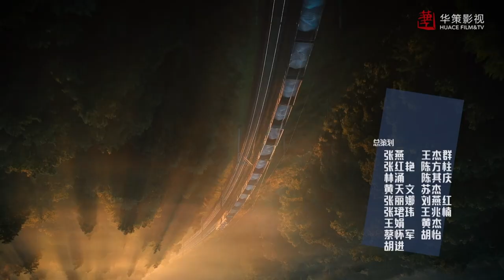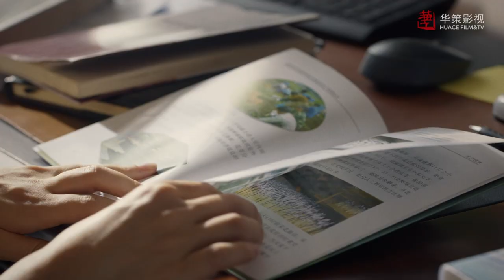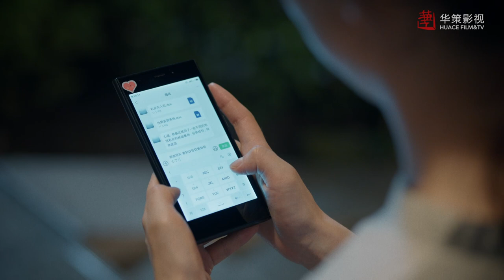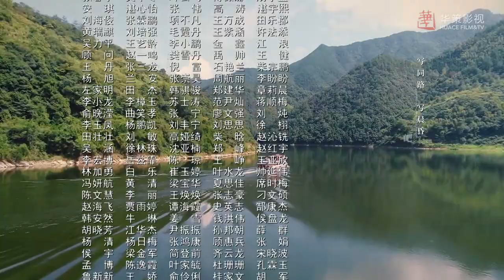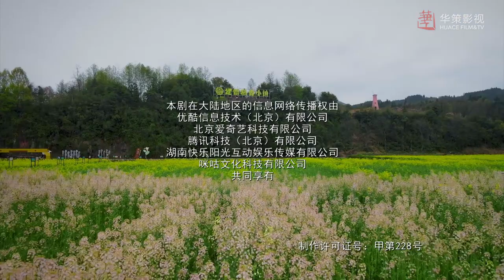ENG SUB【我们这十年】第18集：心之所向 | 谭松韵、聂远主演 | Our Times EP18: Where My Heart Belongs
►剧集信息：
导演: 李昂
编剧: 李昂 / 胡颖琦
主演: 谭松韵 / 聂远 / 翟子路 / 杨岚
类型: 剧情 / 现代
制片国家/地区: 中国大陆
语言: 汉语普通话
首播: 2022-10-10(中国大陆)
集数: 44
单集片长: 45分钟
又名: Our Ten Years

►剧情简介：
       以保障粮食安全为农村故事切入口，塑造众多扎根泥土、有名有姓的可爱群众和领导干部形象，刻画他们在农业发展、粮食增收、乡村振兴道路上，关关难过关关过的奋斗历程，展望农业农村现代化的光明未来。